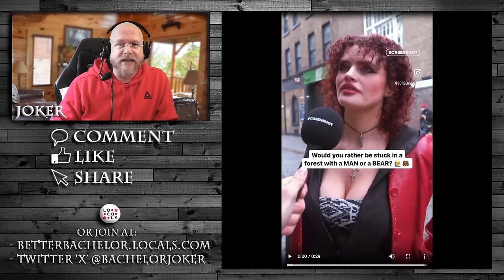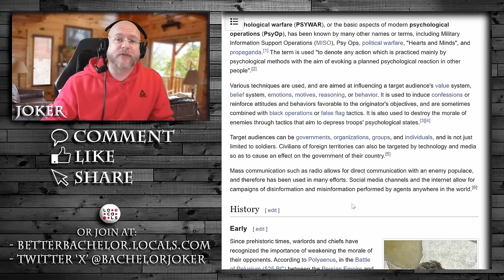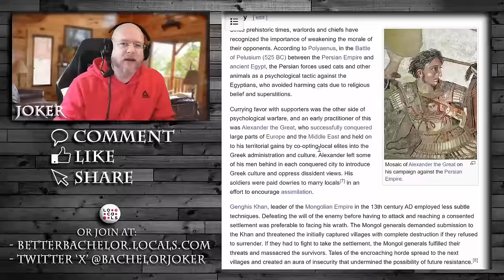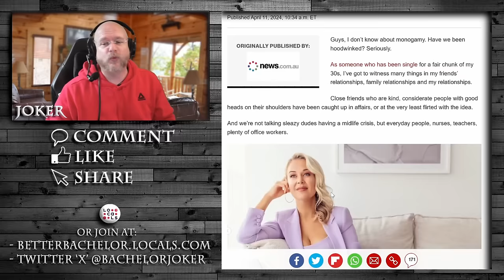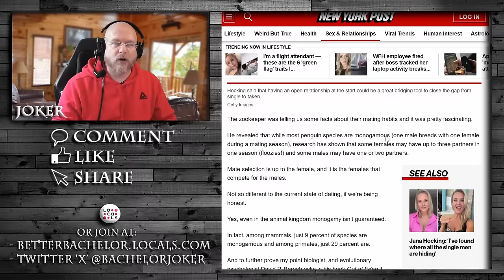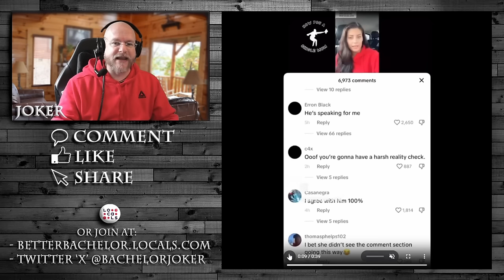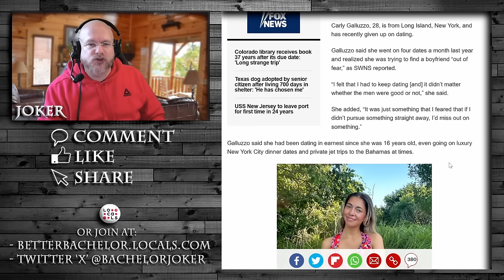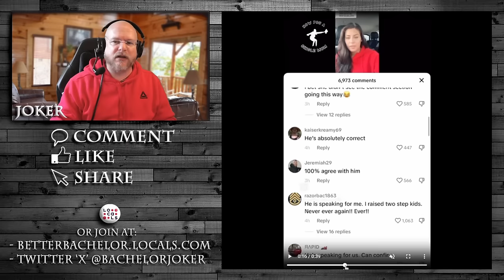You'd almost believe women are programmed by TikTok and the government against men.